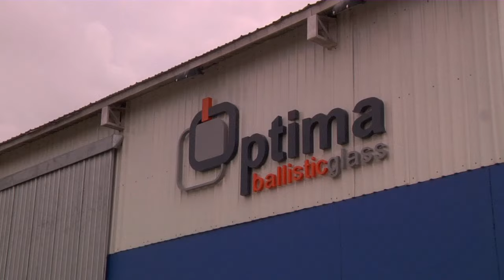EMPRESA EXPORTA HACIA MÉXICO A TRAVÉS DE TLC